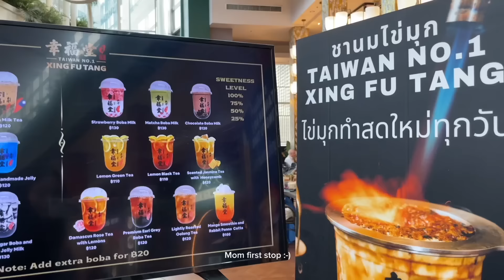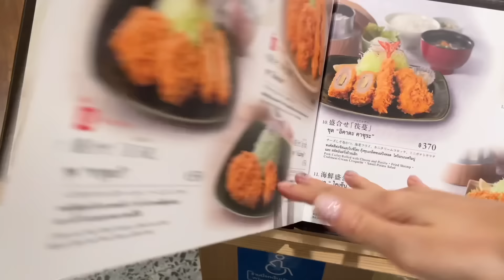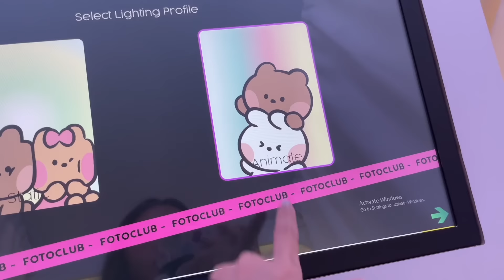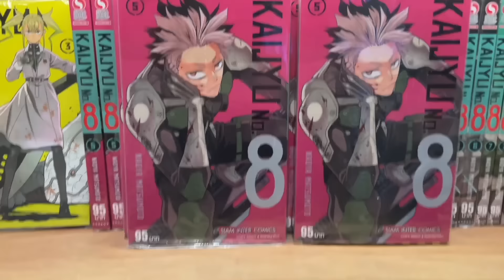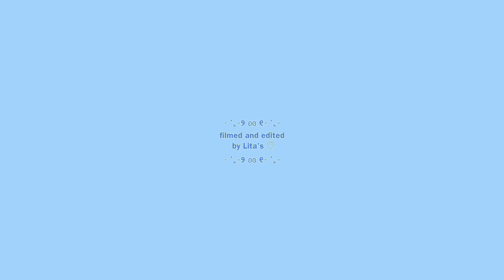LITASIRIYA | hi again and this is my life🩷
Hi again, (VLOG) long time no see but this is my recently life💙🤓 hope y’all enjoy! If you know i always said i love you guys. Thanks for waiting and supported me❤️🫶🏻👀⭐️

Lita🩵You

★ PRODUCTION ★
Camera: iphone 12
Editing video program: Final cut pro